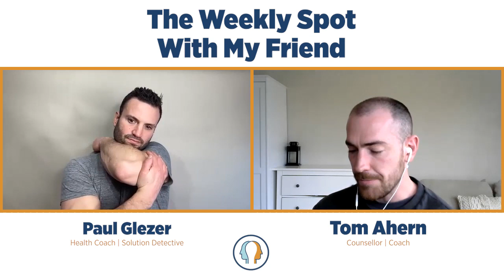157: The Weekly Spot With My Friend Paul Glezer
Okay this has been a long time coming, but it's here and Pauly and I are super pumped about this! We will be catching up once a week on the show to talk about the ideas most important to us: Mental and physical health, spirituality and self development. Pauly is a coach with 20 + years experience in the game. Now, he specialises in helping parents within organisations and at home to optimise their health so they can give more to themselves and those around them. You can find him @hero_4_life on Instagram

The Art of Self Healing

The Art of Self Healing is the fundamentals Heidi teaches to equip people to heal their past, identify their patterns and live a life they love. The program is based on on 20 years of personal and professional experience in mental health and therapy. In it, Heidi shares the concepts and methods that have transformed her clients lives, and her own. Register your spot for the Art of Self Healing

ISBN Services

Are you in the process of writing your first book? Have you just finished your manuscript but aren’t sure how to take the next steps? ISBN Services will take care of everything for you: from interior formatting, ISBN registration and exterior graphics design, ISBN Services will turn your book into a professional product in both paperback and e-book formatting—just send them your manuscript.

The Find Your Mission Course

The FYM is the complete immersive experience and integrative approach that comprises the majority of my psychological training. It’s a deep dive into identity, past traumatic experience as well as refined, tailored tools to help you transform pain into immense clarity and purpose; you can use the strategies for the rest of your life, like I do! Included in the four week training is a series of weekly journals and course content.